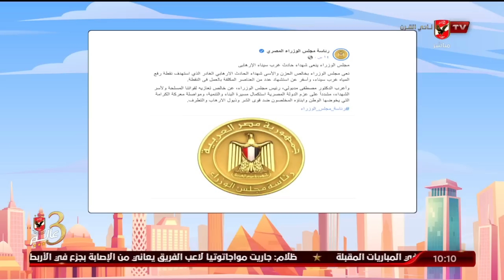الحلقة الكاملة | 10 الصبح في الأهلي مع كريم كوجوك ونهاوند سري | 8-5-2022